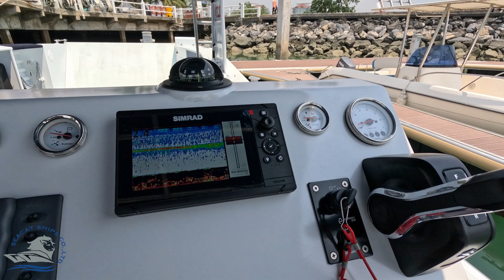Our latest 8.8 M Aluminium Landing Craft going through her paces in the Gulf of Thailand.